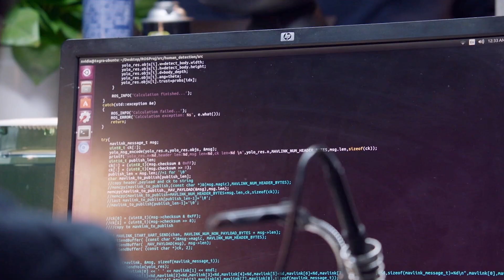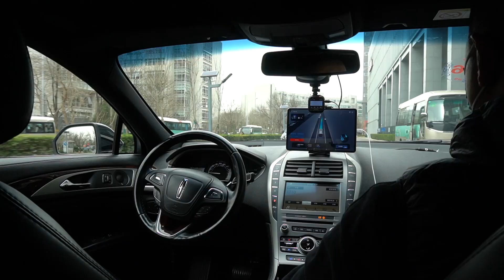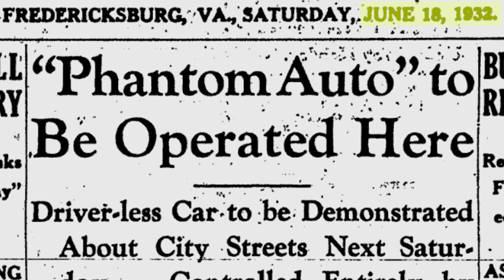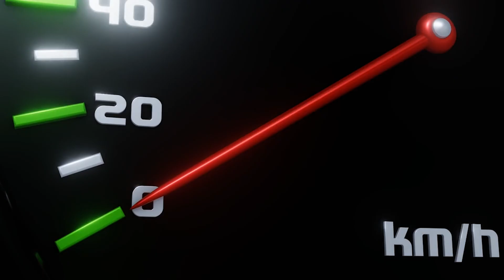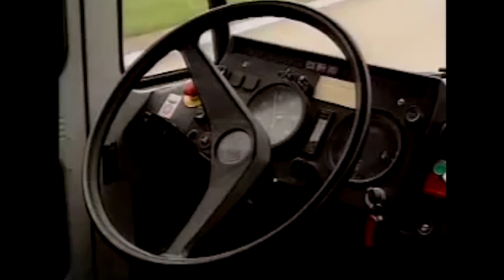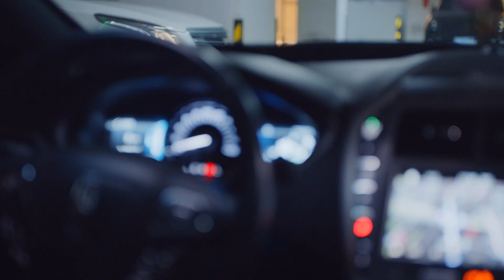Is Baidu's Self-Driving Taxi the future of transportation?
I was invited to Baidu's headquarters to ride in their self-driving robo taxis. This was an interesting opportunity because I have never been in a self-driving car before and I found the experience both strange and fascinating.

I also did a little research because I was interested in how long people have been working on self-driving tech and it turns out work in this field has been going on for a long time!

What do you think of this experience? Would you like to ride in robo taxis in the future?

Do you want to know more about me and why I moved to China? Watch these videos:

❁ THERE'S ALSO THIS ❁
Wondering how I am able to use YouTube and other social media while being in China? I use a VPN. I use ExpressVPN, which is pretty good.

🎵 I use artlist for the music in my videos.